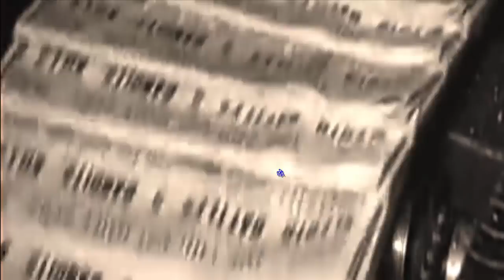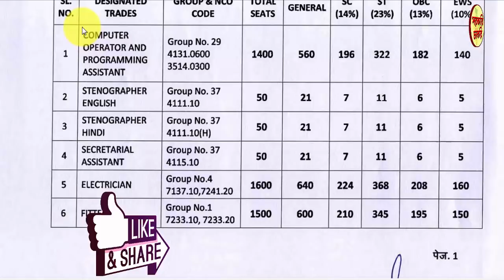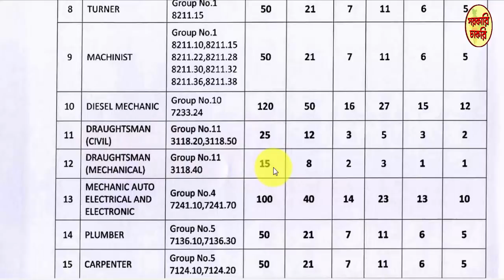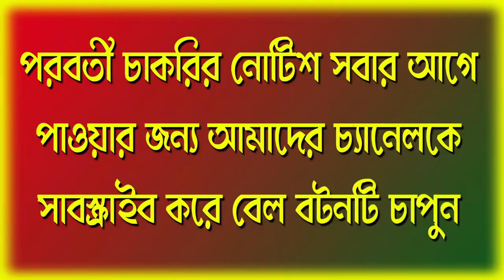কেন্দ্রীয় সরকারের অধীনস্থ সংস্থায় 5500 নিয়োগ || সরকারি চাকরি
South Eastern Coalfield Limited (SECL) is recruiting 5500 various in 2019. Public notice has been published by the concerned department. Eligible candidates can apply through Online on or before 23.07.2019.

কয়েকটি গুরুত্বপূর্ণ চাকরীর পরীক্ষার বই

বিভিন্ন ক্ল্যার্কশিপ পরীক্ষার প্রস্তুতির জন্য বই (বাংলা)

General Awarness-এর ওপর একটি (English)

চাকরির পরীক্ষায় জেনারেল নলেজ 2019 (English)

অঙ্গনারী কর্মী, সুপারভাইজার ও সহায়িকা পরীক্ষার জন্য বই (বাংলা)

ICDS সুপারভাইজার পরীক্ষার জন্য বই (বাংলা)